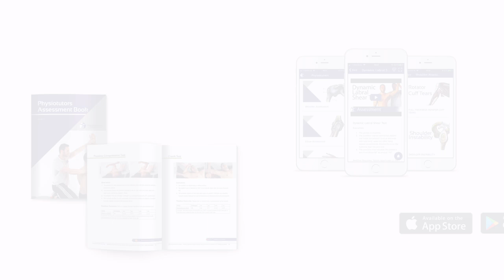What to Assess in Single Leg Bend Tasks | Knee Stability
📚 ARTICLES:
Herrington et al. (2013):